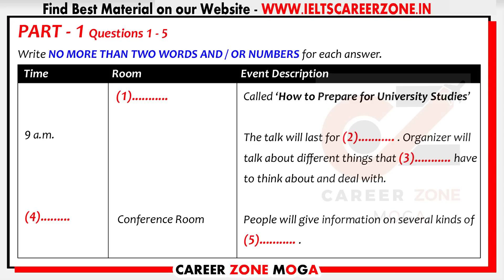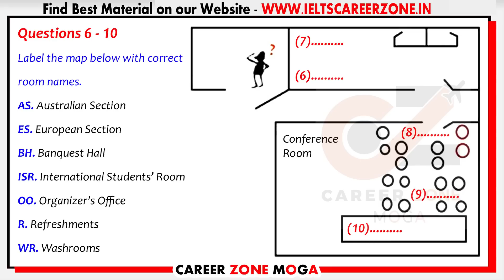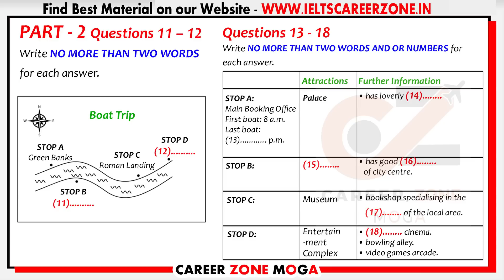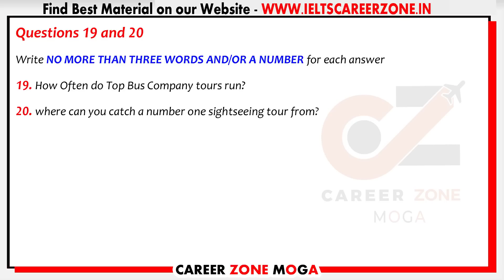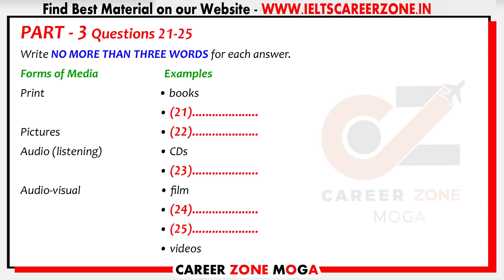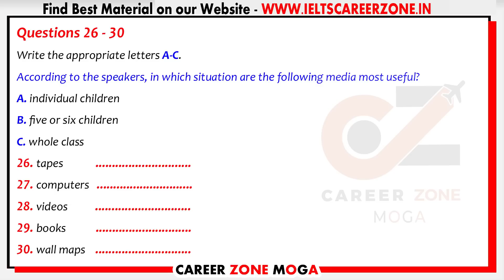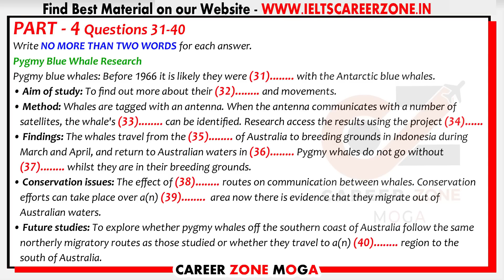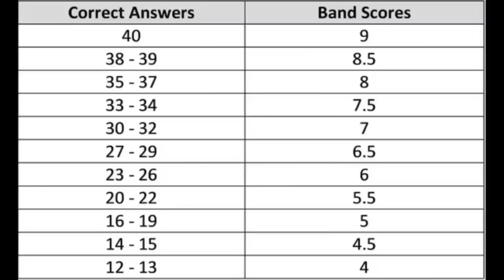IELTS Listening Practice Test 2022 with Answers | 08.11.2022